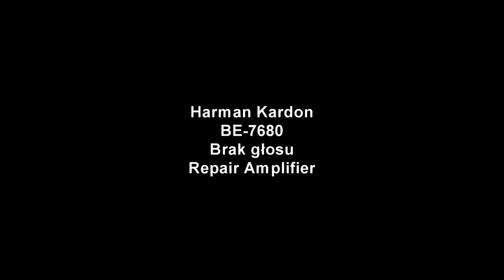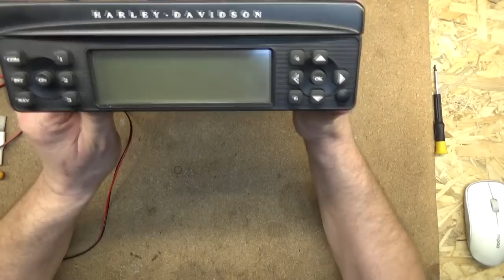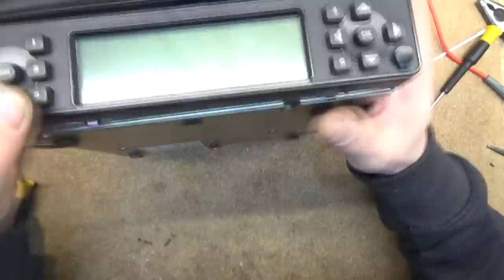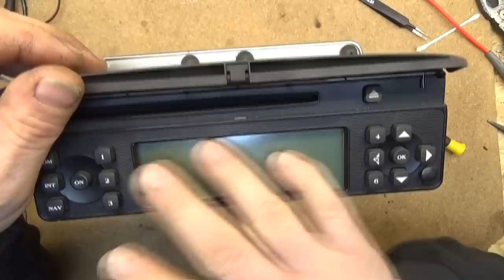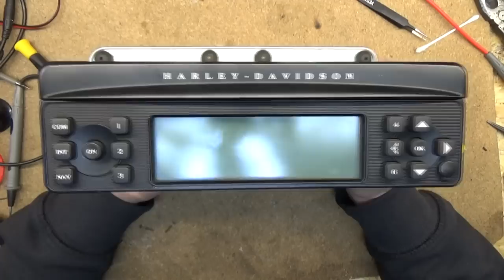Naprawiamy Radioodtwarzacz od HARLEY DAVIDSON Harman/Kardon,co tu nie gra....🤔🤔🤔